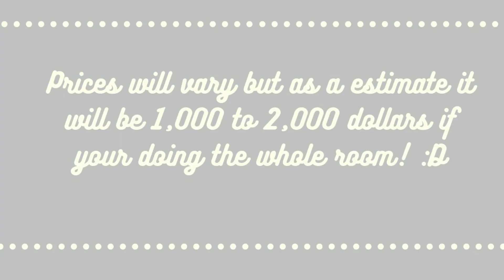DIY MODERN ROOM BUILD!!!! ADOPT ME ROOM DIYSSS!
Hey everyone! I hope you staying safe and healthy during this hard time! Today I showed you all how to make a Modern Room. Enjoy!

Prices are not listed but I did give an estimate at the end! :D

🔔Don't forget to turn the bell on!🔔
💬Comment any thoughts or ideas💬

❓Few questions that I receive often!❓

Can I be your friend?
I am sorry but I can not friend anyone because that would be unfair to others.

Could you decorate my house?
No sorry I can not that would take way to much time for both of us but I encourage you can look at some of my DIYs and use them!

Could I use your DIYs?
Of course! That is why I make these videos for you guys to enjoy! :D

📝A few notes: I hope everyone is staying safe and healthy! I am going to try to double upload once I am unstressed from school. It has been very hard for everyone to come together but I wanted to let you all know I hope each and one of you is staying safe during this hard time! 📝

🎵Music🎵
🎵Happy Beat🎵